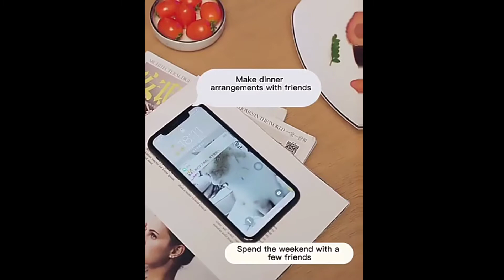Amazing Kitchen items for smart life kitchen organisers | Space